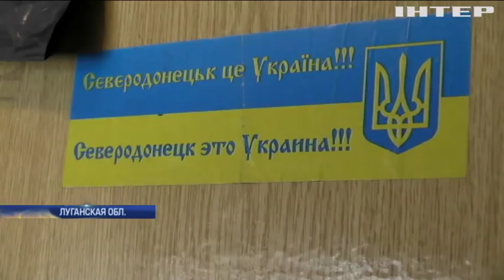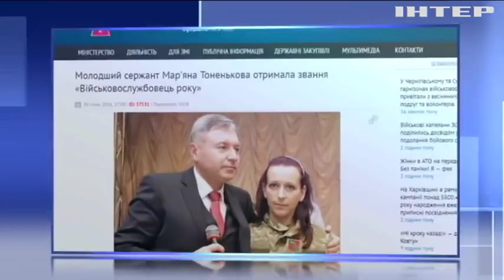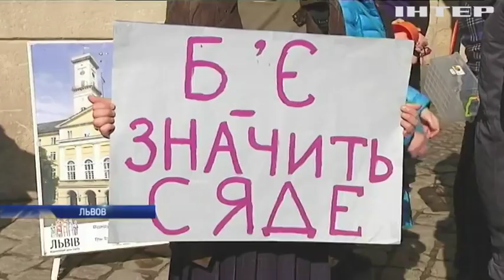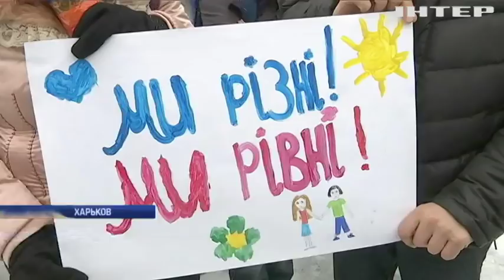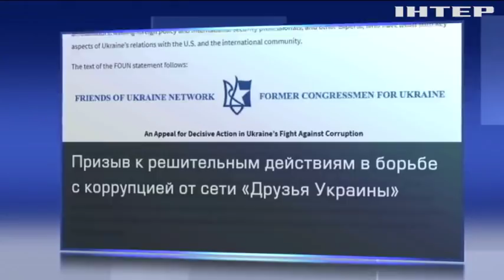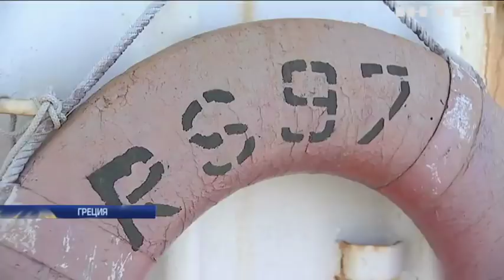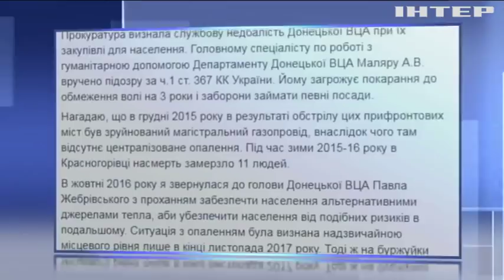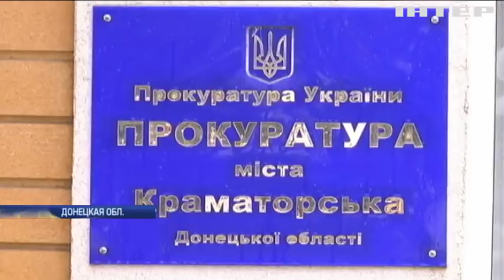Подробности, выпуск за 8 марта 2018 года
Смотрите в этом выпуске: Стрельба из гранатомета в Киеве: сгорела часть элитного ресторана. Военный медик Марьяна рассказала о тяжелых буднях на фронте. В Украине прошли марши за права женщин.